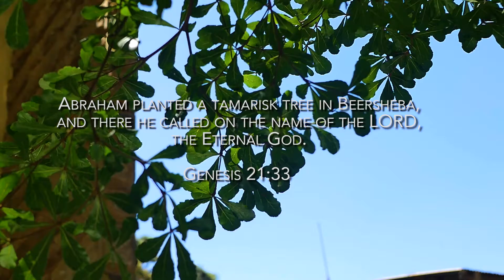Worshipping In a Different Way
There's a time that you need to worship in a different way than how you usually worship!
Why? Find out in this episode of Come On Man!